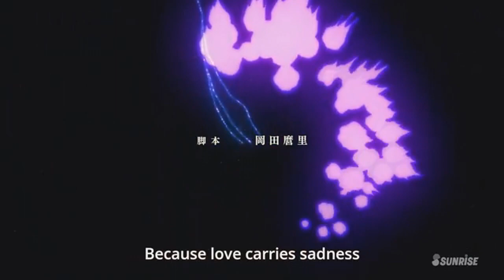Mobile Suit Gundam : IRON-BLOODED ORPHANS :【Ruthless Gundam Protagonist Moments】HD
The New Anime, Mobile Suit Gundam Blood-Ironed Orphans [G-Tekketsu] Review / First Impressions of Episode 3 "Glorious Demise". This episode offered the audience a very surprising opportunity to understand one of the protagonists, Mikazuki, a hella lot better.  Will he drift from this state of behavior in later episodes?  So how did you guys enjoy the episode, I'm getting pretty addicted to the ending song myself haha. it's Orphans no Namida (オルフェンズの涙, Orphans' Tears) by MISIA

PSN/Twitch/Twitter | @TeamFoxGG --- Private PS4 NA Gundam Community | Search for it under my name On the Gundam Battle Operation Next Category